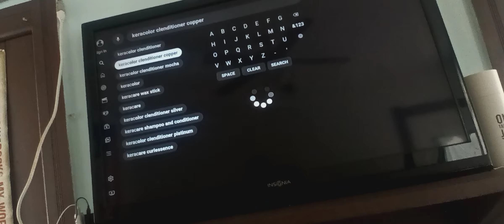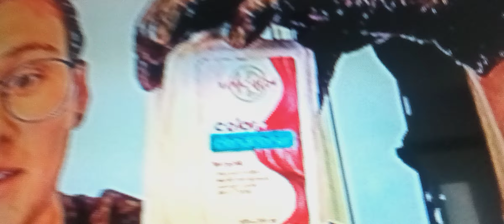Karacolor conditioner hot pink tryout test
wow so cool I'm finally getting my hair dyed the keracolor conditioner hot pink I can't wait to see how it turns out hopefully it turns either a dark red or burgundy